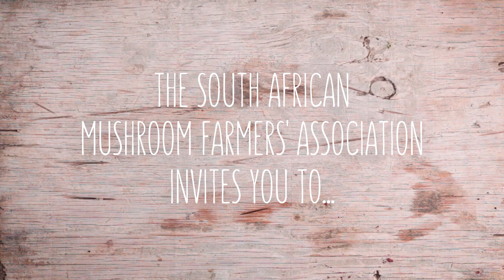Mushroom and Bacon Balls